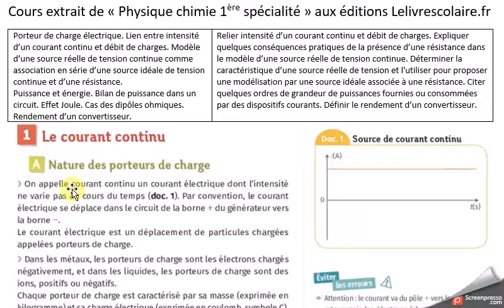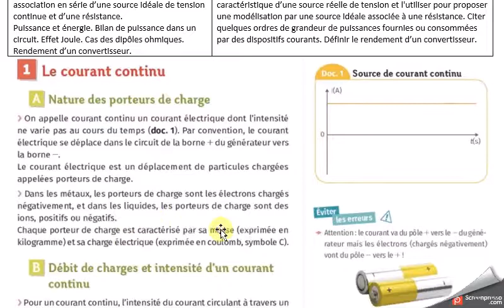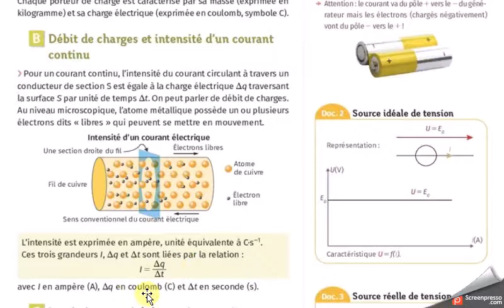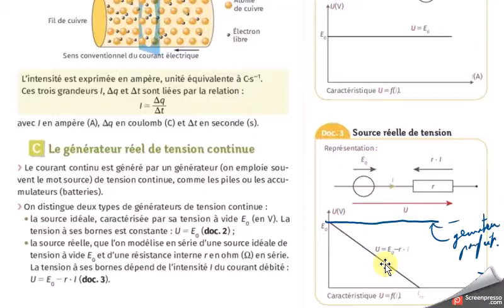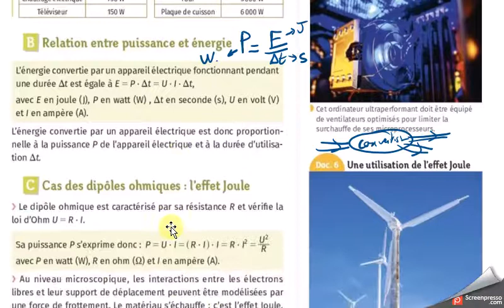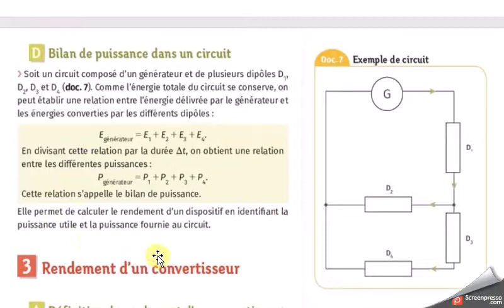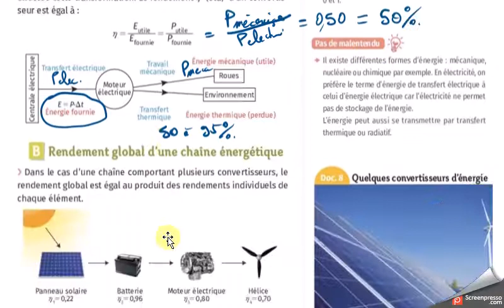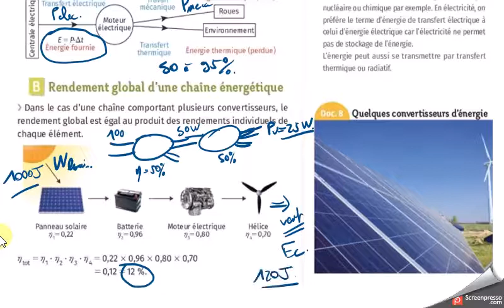1SpePC CO11 etude énergétique en électricité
Cours de physique chimie en vidéo, du collège à la prépa.